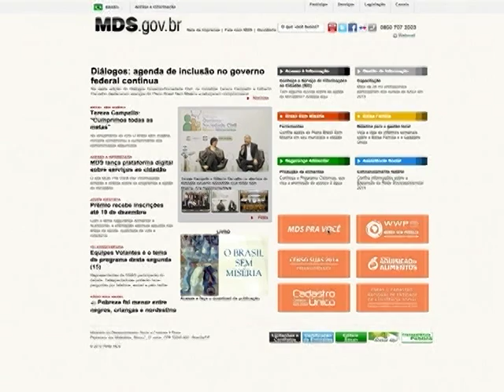Portal visa facilitar o acesso de cidadãos aos programas e benefícios do governo federal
NBR NOTÍCIAS - 15.12.14: O portal MDS pra Você tem como objetivo facilitar o acesso aos programas e benefícios do governo federal. Dentre as vantagens no sistema está o acesso ao Cadastro Único, Bolsa Família, informações sobre segurança alimentar e nutricional, além de cursos de qualificação profissional. Com o site, os cidadãos podem ainda conhecer o banco de dados do Ministério do Desenvolvimento Social e Combate à Fome, com informações e estatísticas completas sobre as ações e programas do Brasil Sem Miséria. Para conhecer o portal, basta acessar mdspravoce.mds.gov.br.